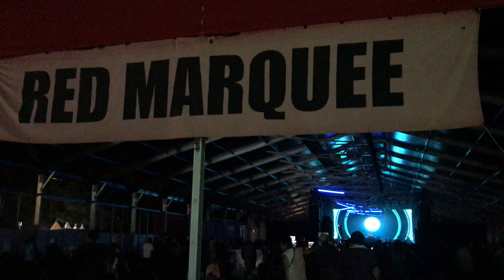Takkyu Ishino - Live @ Fuji Rock Festival 18, Naeba Ski Resort, Yuzawa, Japan 2018-07-27